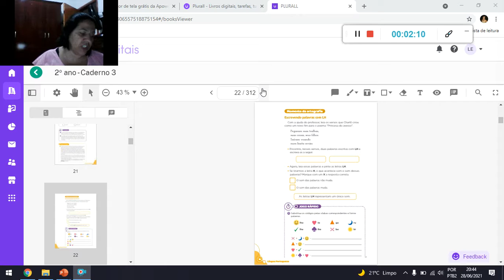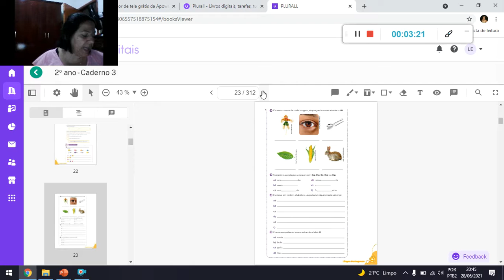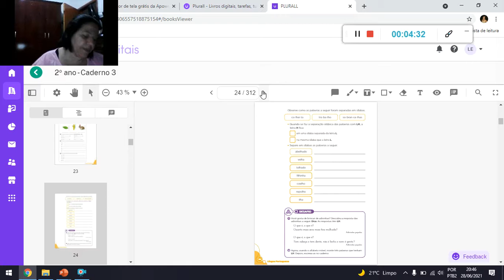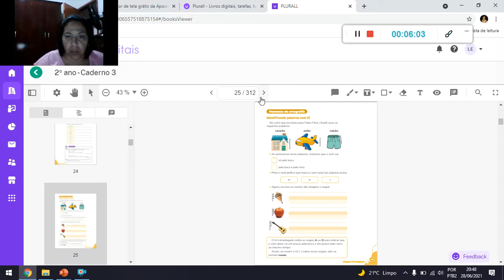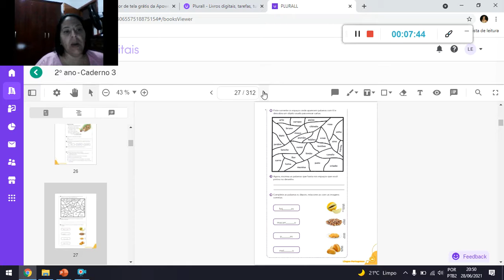Português 30 06 21 Tia Paula